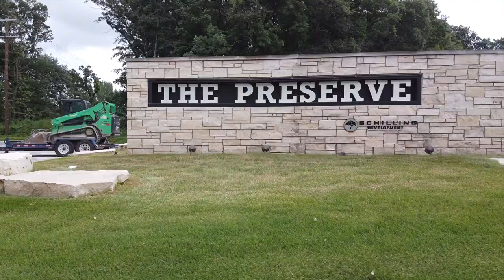13013 Waterleaf Dr. St John, Indiana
Give Michelle Bagull a call to find out more information!